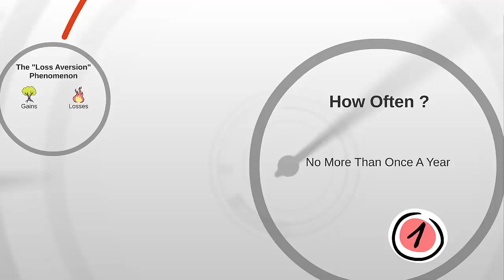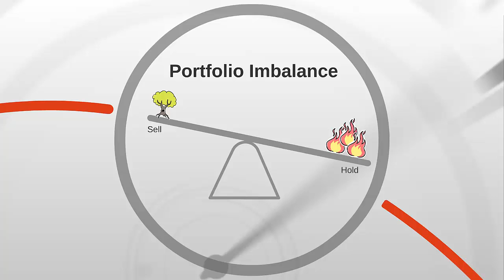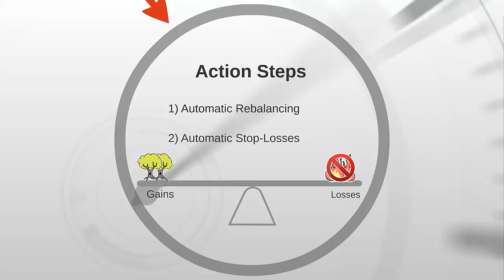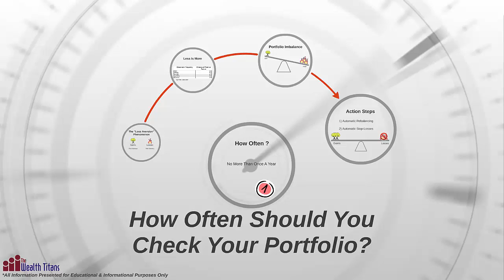How Often to Check Your Stock Investment Portfolio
Checking your Stock Portfolio can lower your returns. Discover how often you should check your stock market investments. Jason Donovan shows how you can master your investments and increase your returns.